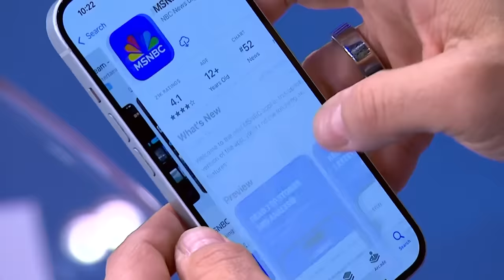Arizona abortion ruling has Republicans running from a problem of their own making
Arizona State Senator, Eva Burch joins Nicolle Wallace on Deadline White House to describe the impact that the Arizona Supreme Court ruling will have on women in that state when it comes to reproductive health, and how the ruling has put abortion as a main issue in the crucial battleground state for 2024.